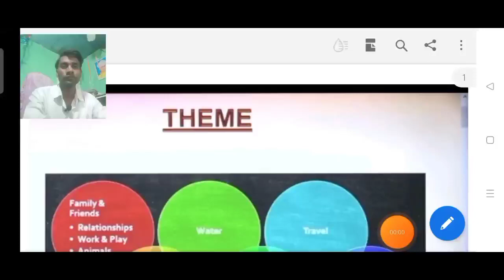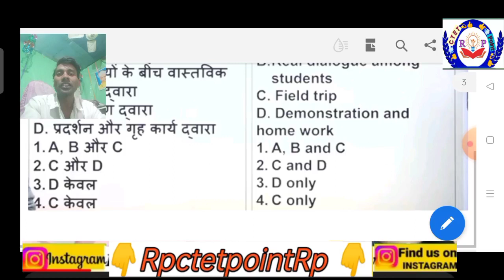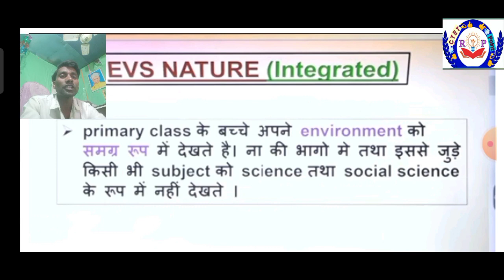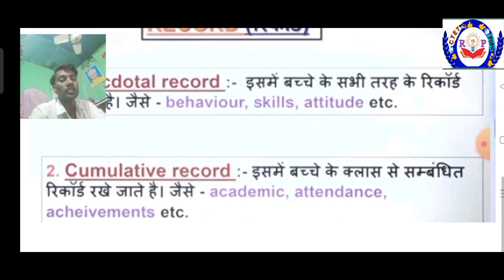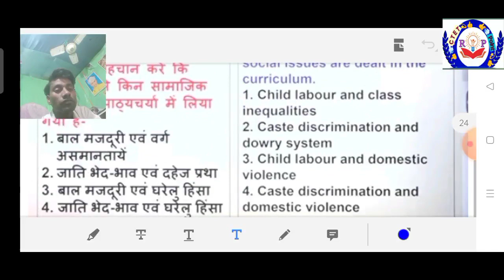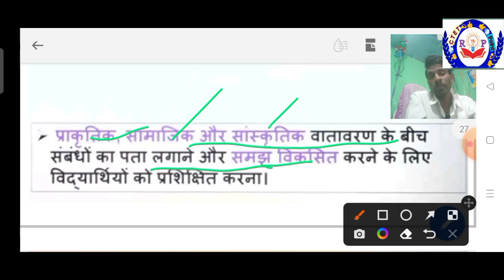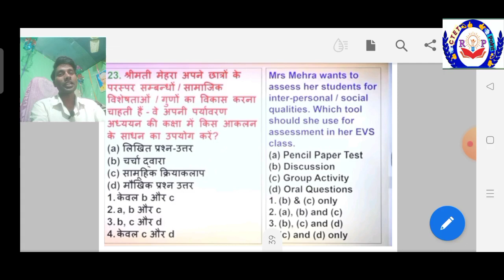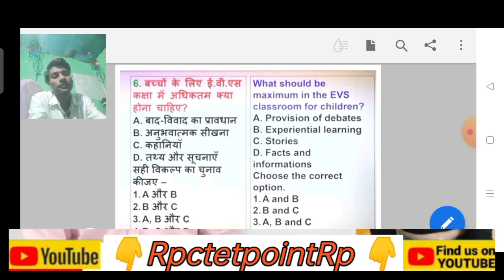CTET Evs pedagogy mairathan class ~2022~23 By.R.k.pal.ctetpreparation ctet2022 RpctetpointRp .